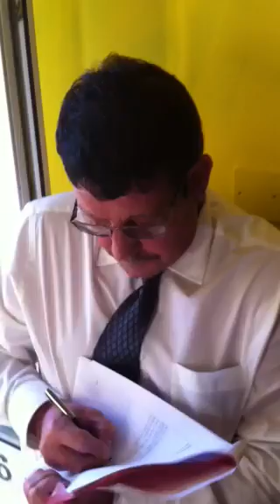BBC Bully Boys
BBC/Capita turn up with police. Unedited and filmed on a potato.